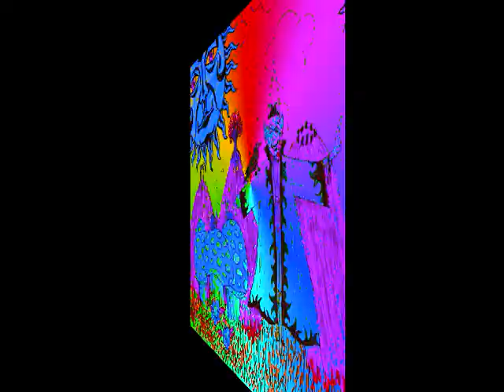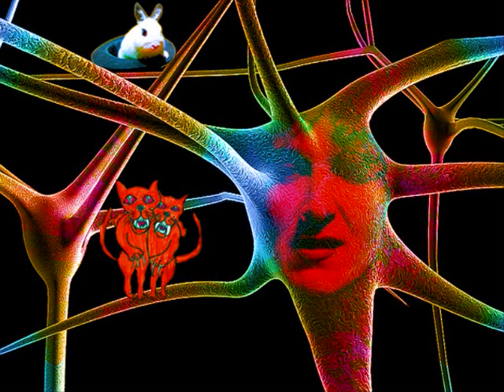The Rabbits Hat promotional video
The big progressive/psychedelic sound of The Rabbit's Hat, superb quality musicianship that seems to be a hallmark of all things Stone Premonitions! The Rabbit's Hat have an awesome distinctive sound, you can hear the years of experience. The music is a modern variation on the progressive psychedelia of the late 60s/70s, mainly. The Association meets Jefferson Airplane but with production ideals and standards that were not really possible at that time. Vocals come from the excellent Terri B (reminiscent at times of Sade, Sonja Kristina and Alison Moyet) and Tim Jones who has a Gabrielesque twist to his voice. Nice fusion of electrix and acoustix, bright psychfolk elements in with the rockier sound that crops up here and there. Intelligent lyrics, Mothers Of Invention quirkiness breaks out then they go back to the mature sound again. A sensibly long album, needed to show off all the facets of this multi talented band. Folk driven mid tempo rock, Clapton style lead work even, progressive touches of vintage Genesis and there's even elements of classic Bowie in there somewhere. Soft psychedelic jazz, classic Floyd lead guitar and they definitely have that Fleetwood Mac sense of harmony.

David Hendry made this AMAZING Rabbit's Hat promotional video. Truly stunning.  David records as OHead and we highly recommend you checking out his music.